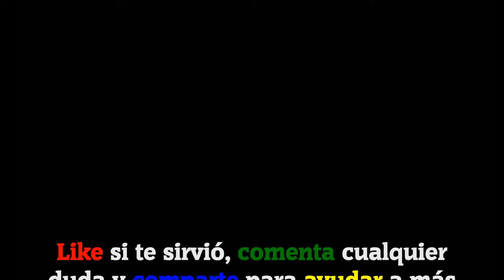CodyCross - Crucigramas | Circo - Grupo 87 [Completo]